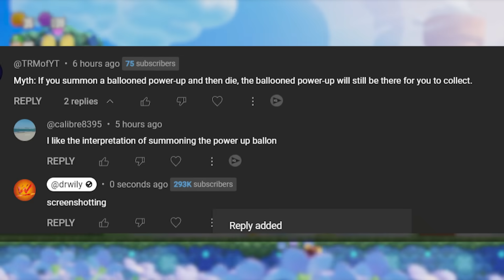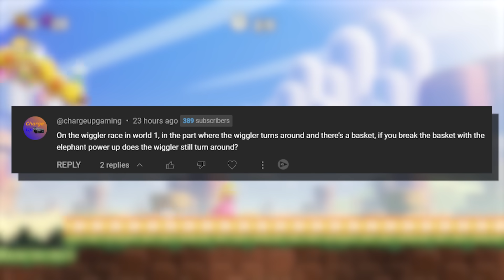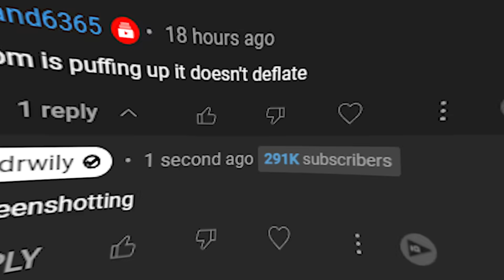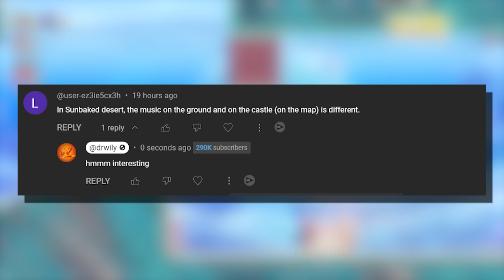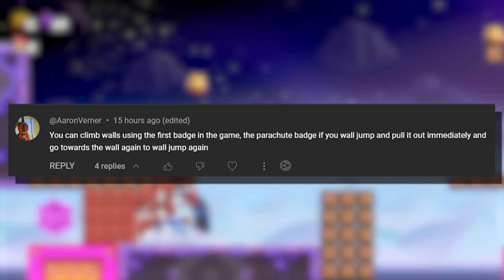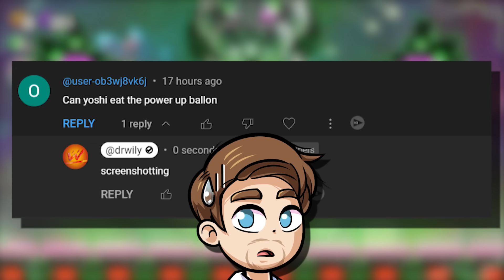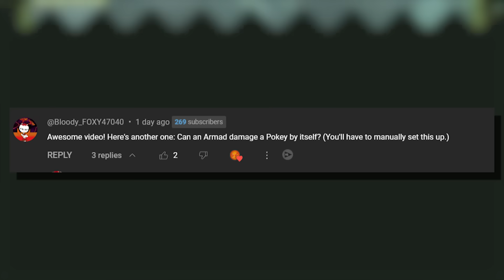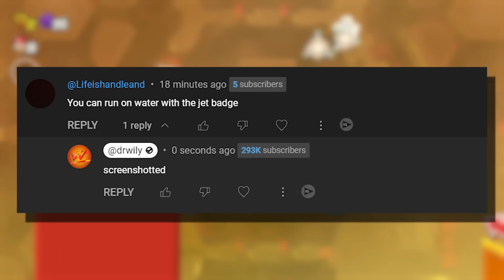I busted 15 Myths In Super Mario Bros Wonder! #11